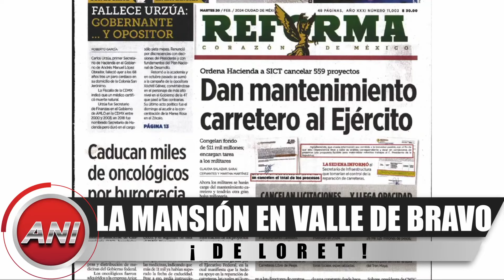LA MANSIÓN EN VALLE DE BRAVO 🥵! AMLO insiste en saber quien le pagó a LORETITO